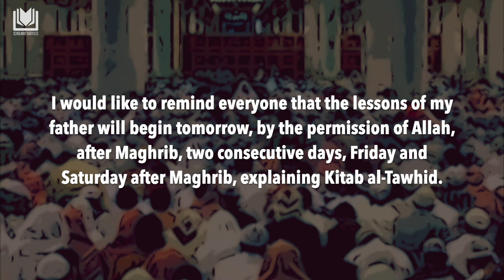When Water is Present, There is No Tayammum | Shaykh Abdurrazzaq al- Badr حفظه الله